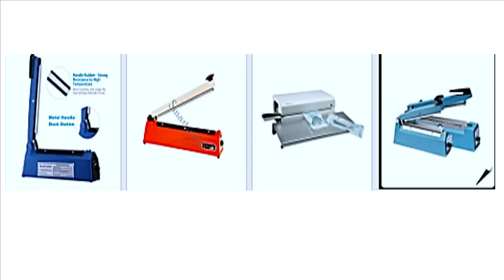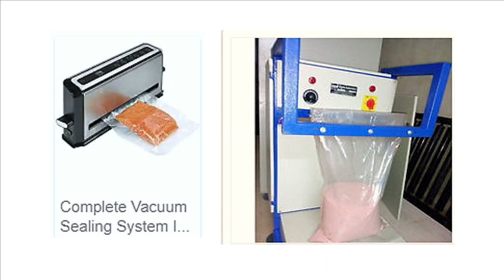அனுபவம் தேவைப்படாத அருமையான சிறு தொழில் | REPACKING BUSINESS | TAMIL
Welcome to PANAME MANDHIRAM channel.
Today in this video we see a low investment business but at the same time it is more profitable business also. What??

                     'முயற்சி திருவினையாக்கும்'

        this video  is made by using WONDERSHARE FLIMORA x.
        the pictures are taken from PEXELS.